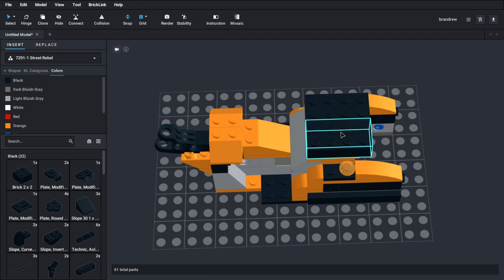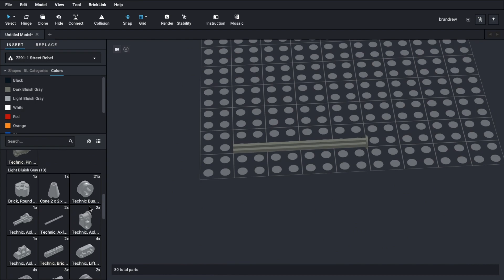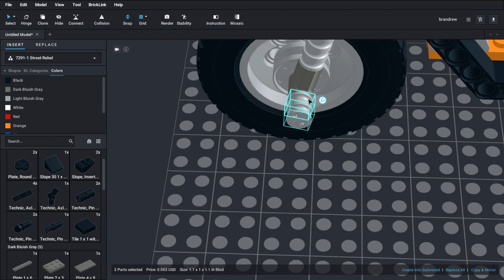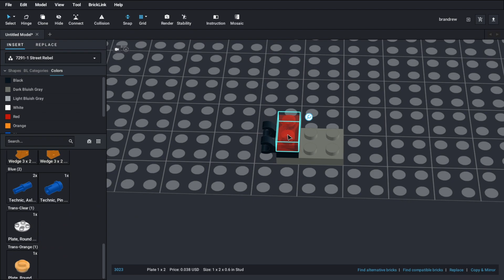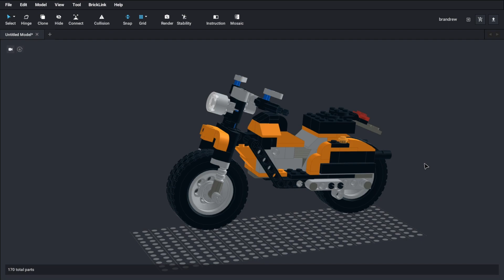Lego 7291 Street Rebel Speed Build Studio Bricklink LDD by Master Builds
Burn some rubber with this super-fast street bike! Features extra large tires, detailed engine, working suspension and realistic steering. This is the ultimate 2-wheeled street racer! Rebuild it into a super cool chopper or a zippy moped.